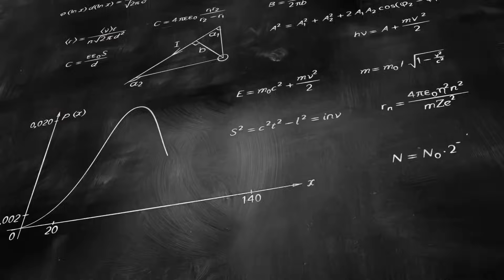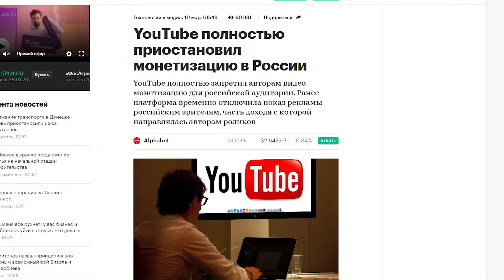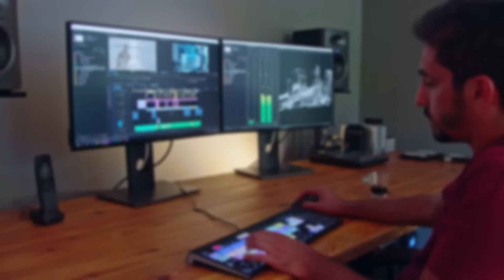Космические Катастрофы. Самые Трагические Запуски Ракет